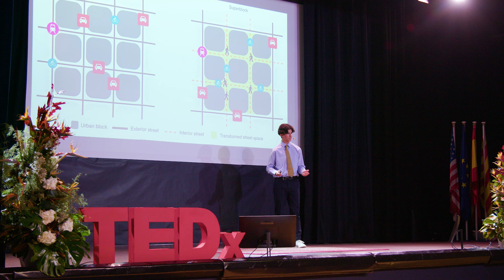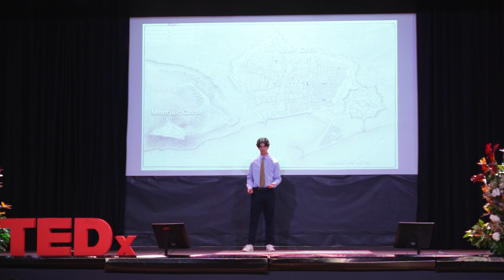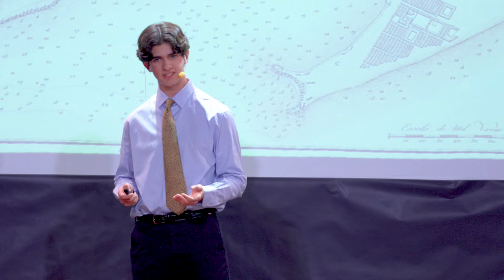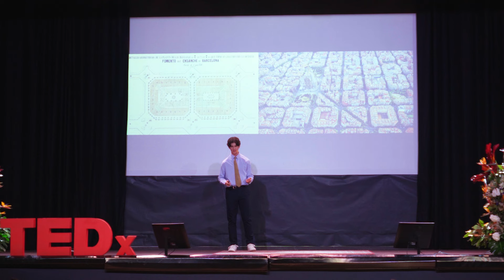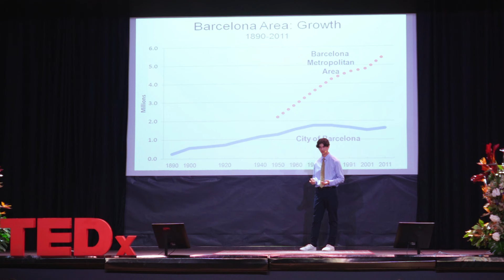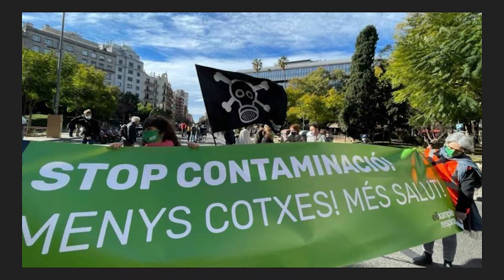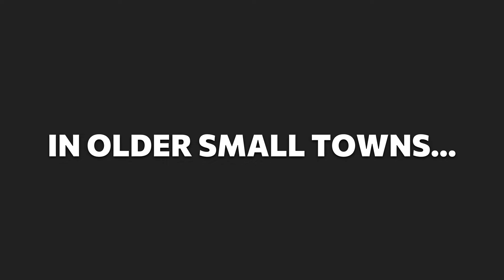Superblocks! | Lucas Srba Cabeza | TEDxYouth@ASBarcelona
It is often said that the key to solving our global challenges is starting locally. In this talk, Lucas Srba Cabeza turns his attention to the new and uniquely Barcelona concept of Superblocks and their essential role in returning liveable urban landscapes to the people. Lucas details how Superblocks have created a greener Barcelona and why cities around the world are eagerly building their own. Lucas is a junior student-athlete at ASB. Though born in London to Spanish and American parents, he feels most at home in Barcelona where he grew up. A city that has given him the ideal backdrop to nurture his profound interest in the confluence of society, art, and science. Community involvement, working towards climate solutions, and fine art photography all hold places of deep importance to Lucas. This talk was given at a TEDx event using the TED conference format but independently organized by a local community.